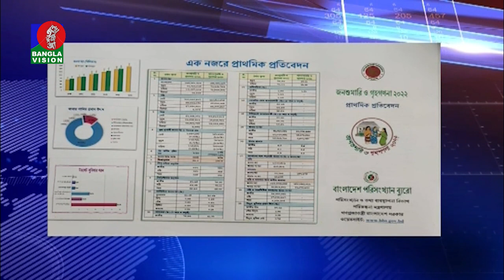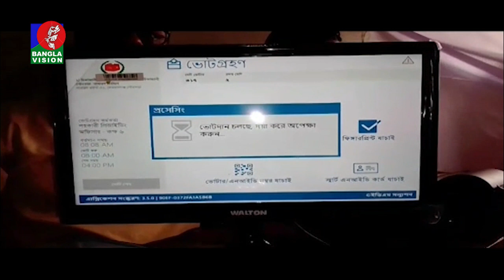দুপুর ২টার বাংলাভিশন সংবাদ | Bangla News | 27_July_2022 | 2:00 PM | Banglavision News